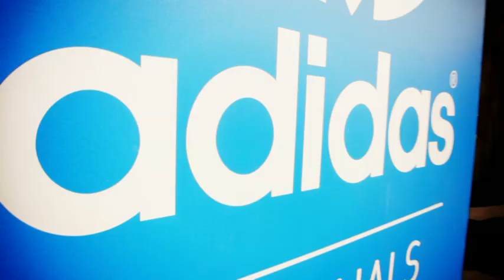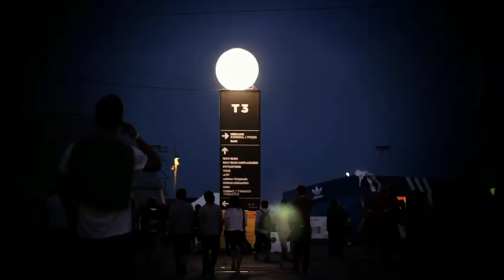all originals make dance moves | adidas Originals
Un año más adidas Originals se vincula a la mejor música estando presente en los festivales musicales más relevantes de la península: SOS 4.8, San Miguel Primavera Sound, Optimus Primavera Sound (Portugal) y creando en los mismos la experiencia interactiva all originals make dance moves y la aplicación music manager.